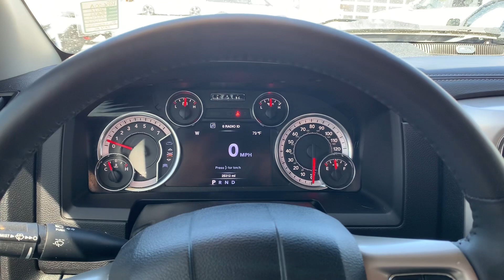Steamboat Motors - 2016 Ram 1500 Laramie - R8630A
Low Miles/Absolutely Loaded Laramie